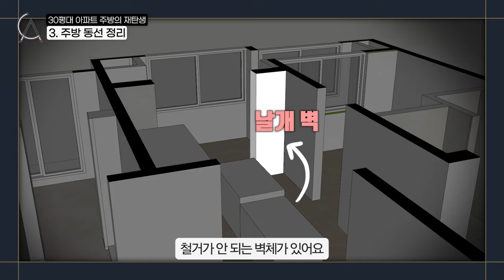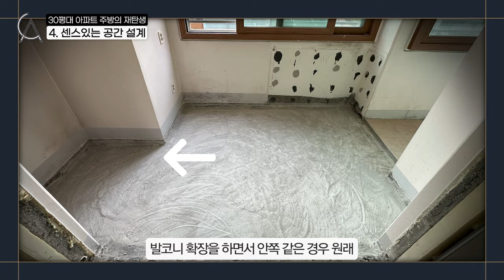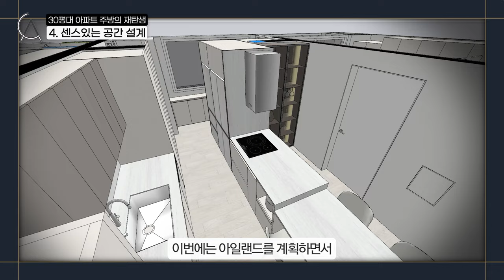좁고 긴 주방 인테리어, 돈 쓸거면 이렇게 쓰세요. 북한산 힐스테이트 | 30평대 주방 인테리어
✅ Since 2013 ~
✅ 인스타그램에서 아파트컬처를 검색해보세요.